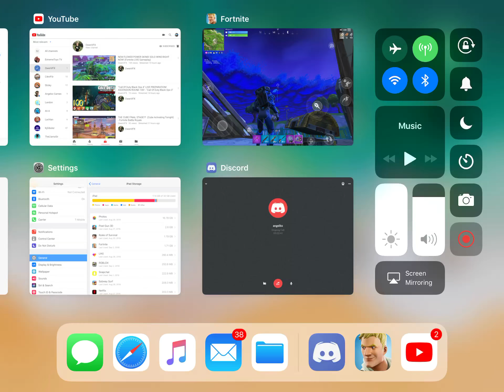Best glitch ever 👌